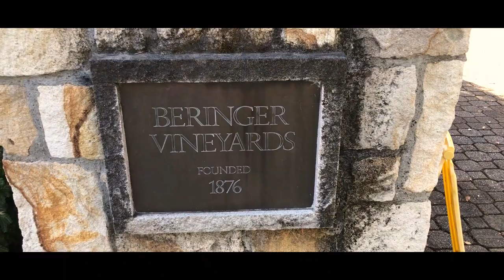Beringer Winery Napa Ca Tour 2020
Quick Tour of Beringer Winery in Beautiful California